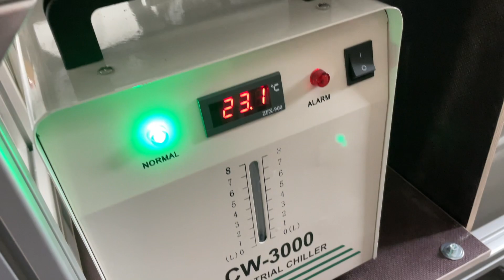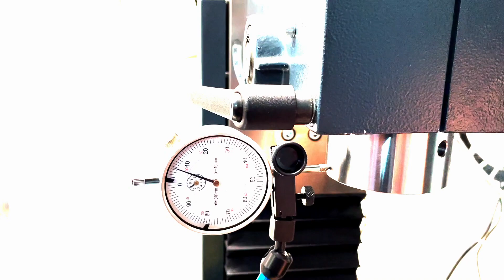CNC Portalfräse bauen 9 - Was kostet der Selbstbau und was leistet die neue Steuerung?????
In Teil 9 geht es um die wichtigste Frage bei einem Selbstbau. Was kostet mich das Ganze! CNC Steuerung, die CNC Portalfräse, der Computer mit Monitor, die Frässpindel mit FU, die Spindelkühlung...
Weiters zeige ich, was die Steuerung von CNC Technics leistet.

Bauteile und Werkzeuge:

2.2kw China Frässpindel

CW3000 Wasserkühler
Schleppkette 15x40mm
Liqui Moly Schmierfett
Vernünftiges Messstativ/Messuhr
Messuhr in besserer Qualität
Mess und Kontrollplatte Granit
Innenmessschraube 5-30mm
Innenmessschrauben Satz Wabeco
Günstige T Nutenplatte
Pneumatik Anschluss M5 auf 6mm
Igus Gleitlager 10mm
Messschieber groß
Flachsenker AKTION!!!
RUKO Kegelsenker
Proxxon Innensechskant
Proxxon Drehmomentschlüssel
T Nutenstein M8 Typ I
Pneumatik Schlauch
Pneumatisches Magnetventil
Pneumatik Zylinder kurz
Paulimot Messerkopf 63mm
Paulimot Messerkopf 80mm, Top!!

Kugelumlaufspindeln gibt es bei AliExpress. Hersteller ist DAKAI, Verkäufer der von mir bestellten Spindeln ist Yixindianqi Store.
Die Frässpindel ist eine 2,2kW Spindel von G-Penny.

Alugussplatten kaufe ich in Deutschland bei Aluminium Onlineshop.